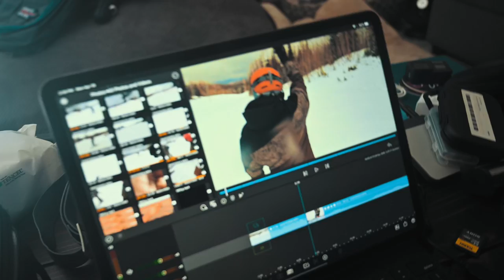QVO 2021 Snowboarding Trip!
In today’s video we take a little trip to Brianhead Utah for the last snowboarding weekend of the season!  Hey oh!